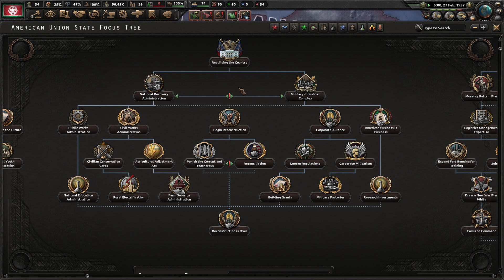Hearts of Iron IV Italy kissrirch pt 2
Today The chairman takes full power and expands the army.